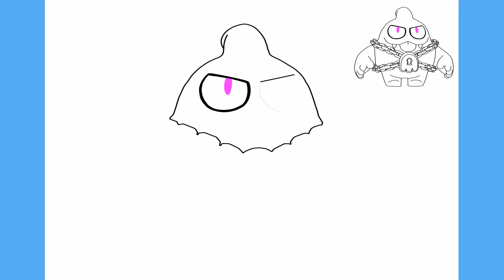COMO DESENHAR SQUEAK SKIN GHOST(SQUEAK FANTASMA)- BRAWL STARS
COMO DESENHAR SQUEAK SKIN GHOST(SQUEAK FANTASMA)- BRAWL STARS - Passo a Passo, Fácil e Simples.

Como desenhar Squeak skin ghost passo a passo é o tema do nosso vídeo hoje.
No vídeo você ira acompanhar o traço a traço para aprender a desenhar de forma fácil e simples Squeak skin ghost  do jogo Brawl Stars.
Aprende forma fácil e simples a fazer desenhos fáceis como Squeak skin ghost  do jogo Brawl Stars.

00:00 Intro
00:06 Inscreva-se